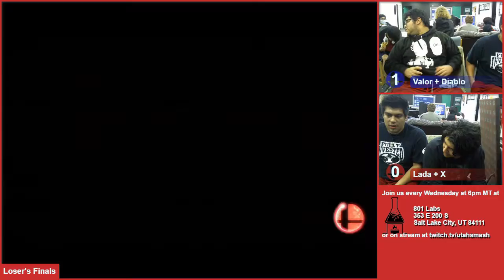[2016-10-19] Smash Labs Weekly - SSB4 Teams - LF - Valor + Diablo vs Lada + X